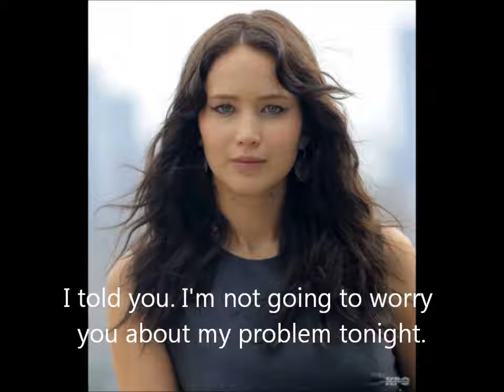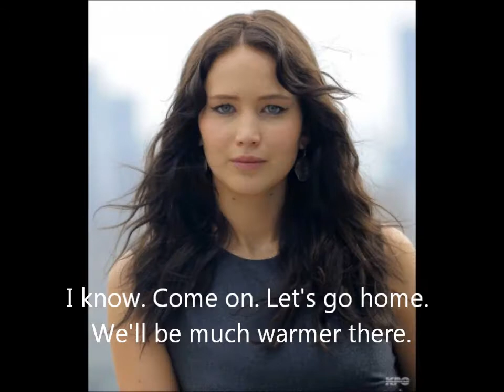Starlight Season 1 Episode 4